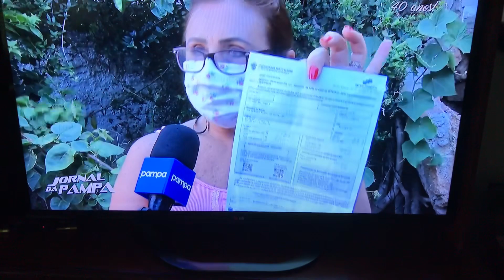Esgoto ruth Coinma Record